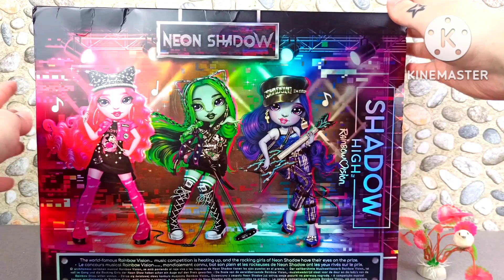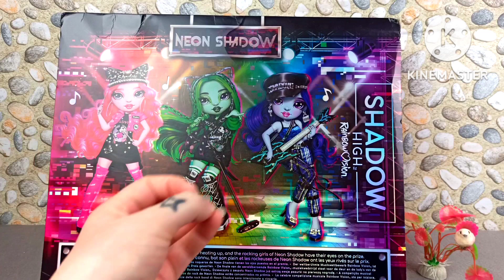Si È Rotto 😬 // Mara Pinkett // Shadow High // Rainbow Vision // Scopriamola Insieme ❤️